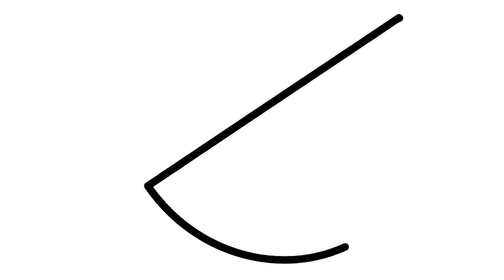How To Draw Fruit | Watermelon Drawing | Fruit Drawing And Coloring Pages | Kids Having Fun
Hi,
Welcome to Kids Having Fun.